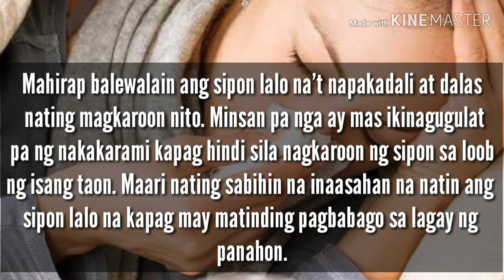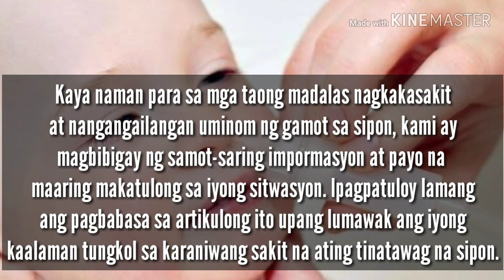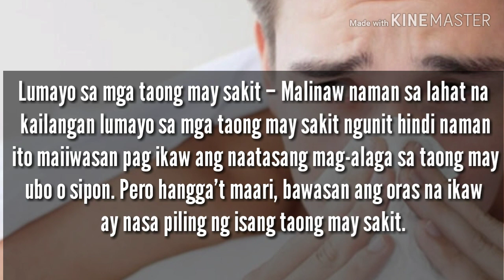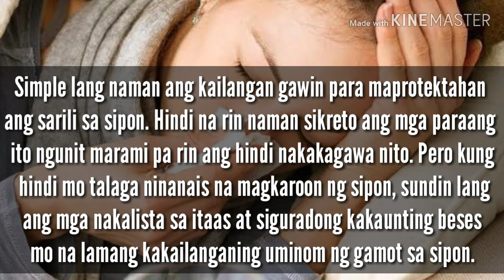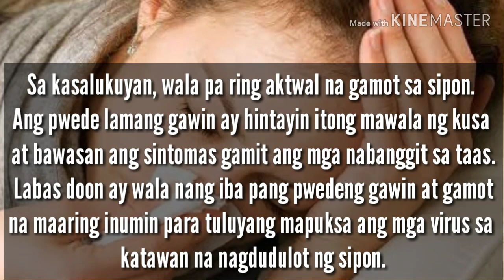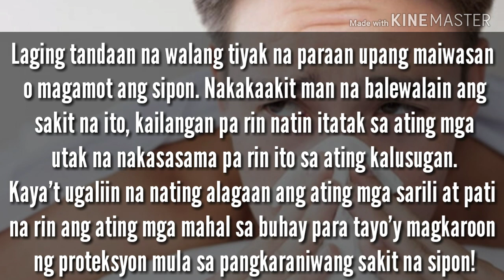Mabisa na gamot sa SIPON bata man o matanda.